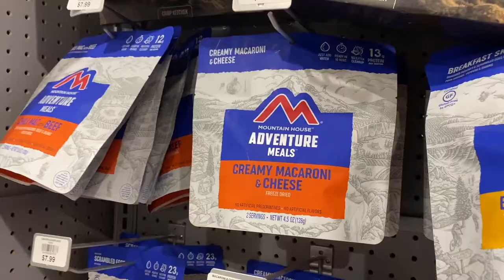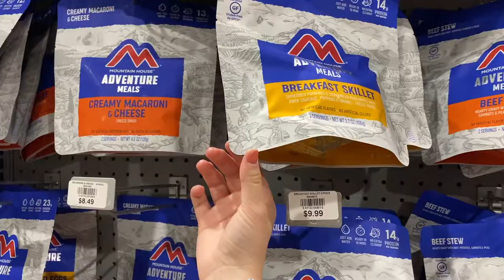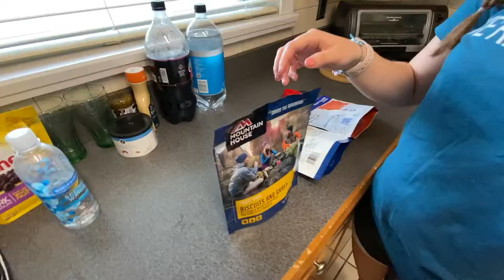Survivor food just add water and try not to puke